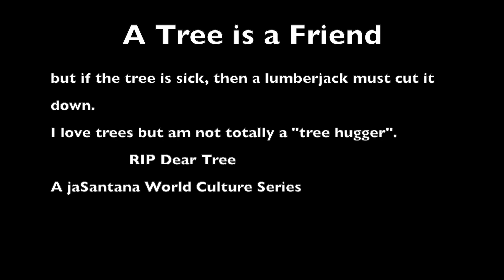Cutting Down A Friend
When a tree is sick in The City of Trees, then a lumberjack must cut it down.